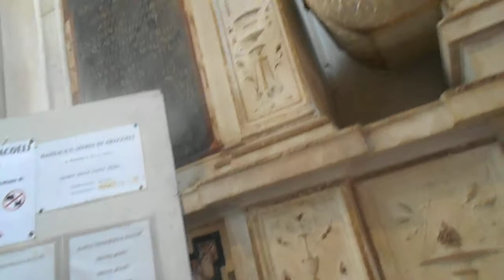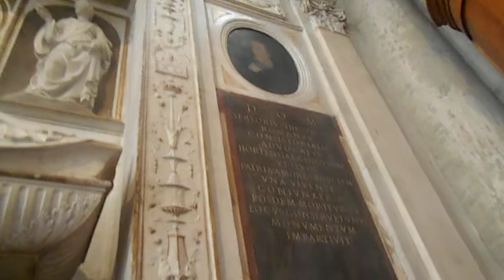Passeggiate con Gabriele : L'ingresso della Basilica dell'Ara Coeli